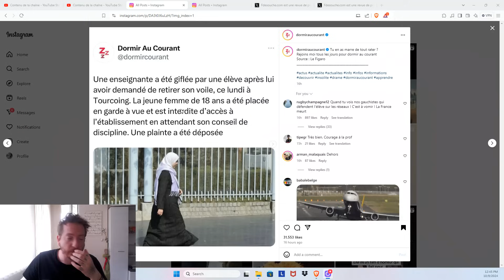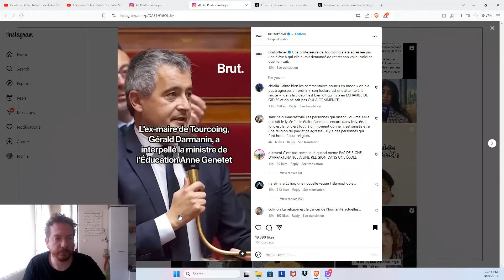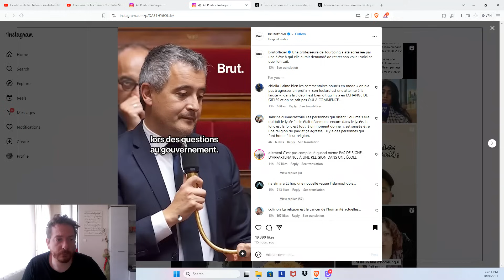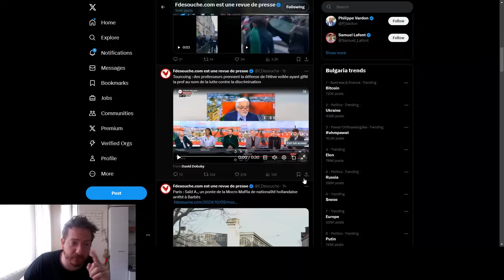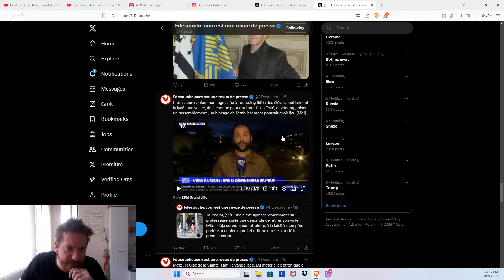DARK VADOR FR@PPE SA PROF AU LYCÉE CAR ELLE LUI A DEMANDÉ DE RETIRER SON V0ILE